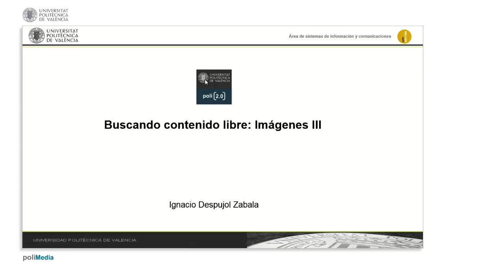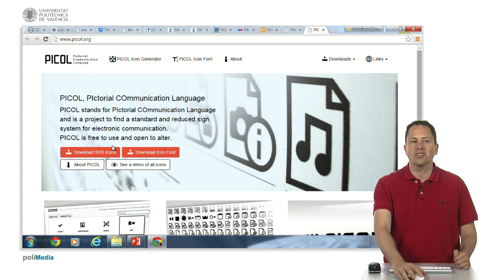Buscando contenido libre: Imagenes III | 38/141 | UPV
Título: Buscando contenido libre: Imagenes III

Descripción automática: En este video se mencionan tres fuentes donde se pueden encontrar imágenes de iconos para su reutilización. La primera fuente es openclipart, donde se encuentran colecciones de iconos gratuitos, algunos con condiciones de uso, pero en este caso en particular se puede utilizar sin problemas. Se pueden descargar en diferentes tamaños y la licencia es comercial ilimitada. La segunda fuente es free_icons, donde todos los iconos son del dominio público. Aquí se pueden encontrar gran cantidad de temas gratuitos. Por último, se menciona picol, que es otra fuente de iconos con diseños más sencillos para descargar. Además, cuenta con un generador de iconos que se pueden descargar para crear los propios. Todos los iconos en picol están bajo licencia de materiales creative commons. Y así concluye el video.